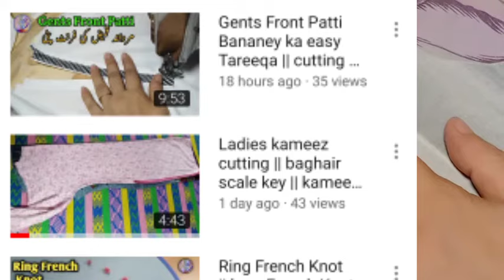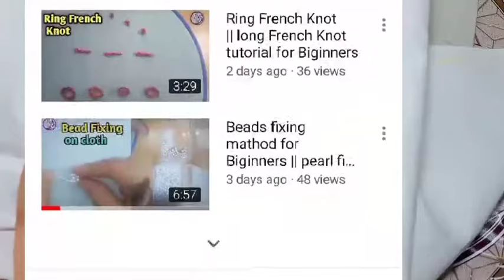Teera sewing- how to attach teera in gents kameez - cutting and stitching full Tutorialfor bigginers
teera sewing Stitching part 2 || kameez key saat theera laganey ka tareeqa. Tutorial for bigginers
teera cutting and stitching
tera lagane ka tarika
tera cutting
mardana kameez ki cutting
tera cutting

how to attach teera in gents kameez
In this video u can easily learn how to attach teera in gents kameez
 How to Make Scrunchie (hair band) - step by step for Beginners ginners easy Embroidery
How to attach sleeves to kurti- Asteen laganey ka Asaan tareeqa
Face mask make at home - COVID safety mask-
Cutting and Stitching of Holly Book Cover -  for bigginers
Pencil Case making for Biginners step by step